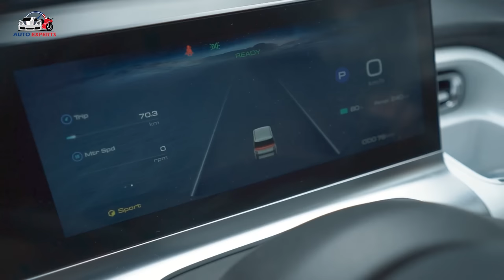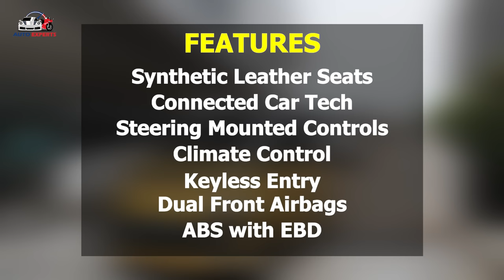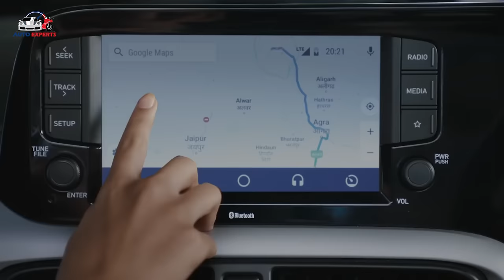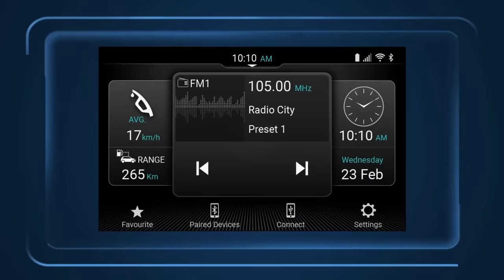5 Amazing SMALL CARS Coming to India In 2023 (EV & ICE) | Top 5 Best Mini Cars In India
With the ever-increasing purchasing power, the Indian car buyers are slowly moving to purchase of more sophisticated vehicles. However, in spite of this trend, the local car market remains largely small car-centric. This is mostly due to their high fuel efficiency, low purchase price and improved safety and easy handling. Already there are lot of small ICE cars available in Indian market but the market is really changing and Considering all of this, here is a list of top 5 small cars coming to India In 2023. 5 Upcoming small cars In 2023 are listed in this video, this list have both Electric and ICE cars so watch the video and decide which on suits you best.

We have tried our best for making our video error-free. This is for educational and entertainment purposes only.